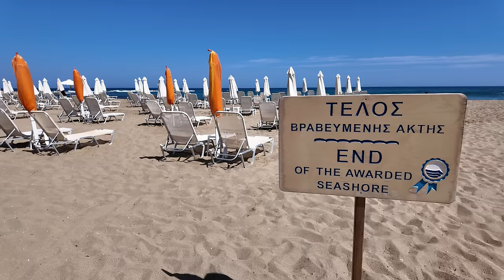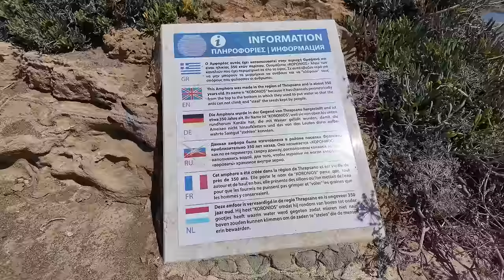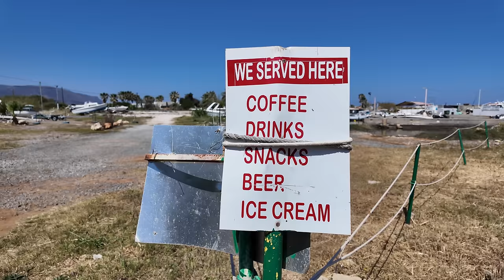Malia Crete, walking through beaches, resort and town of Malia, Greece 2024